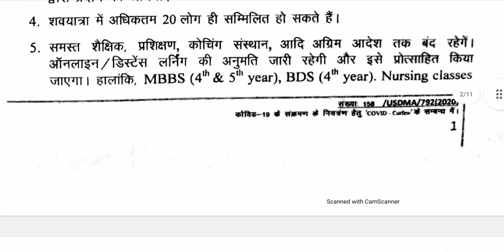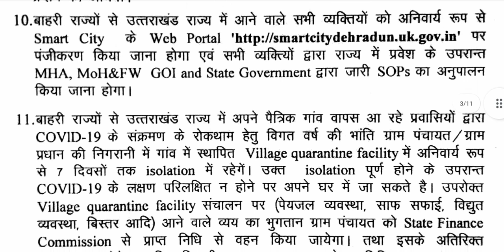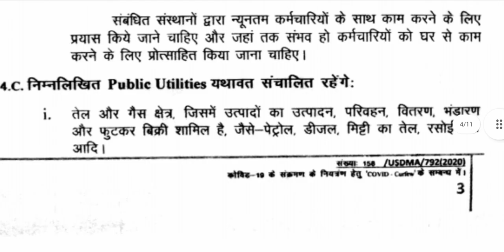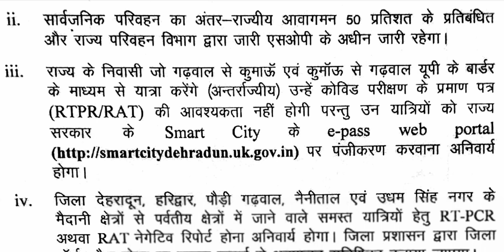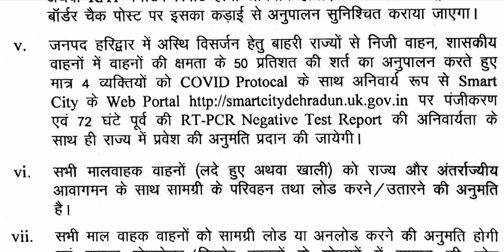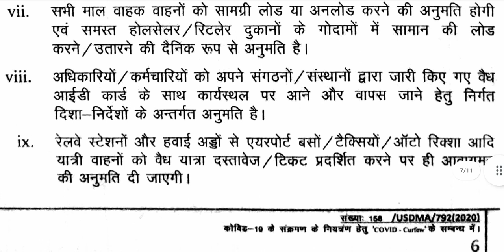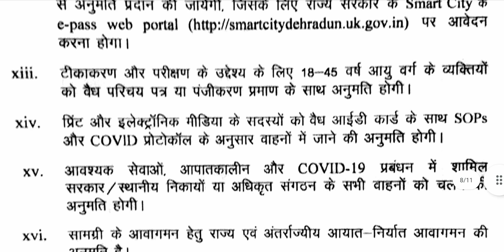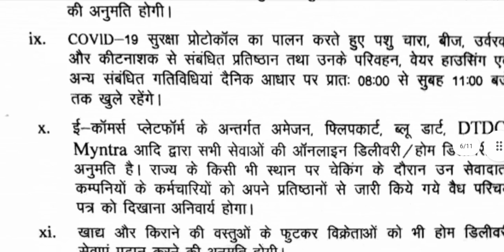Uttrakhand Lockdown Travel Guidelines Dehradun Covid Curfew till 8 June 2021 Rules Air Rail Bus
Dehradun Lockdown Guidelines
Uttrakhand Lockdown Announce till 8 June
Uttrakhand live news
Uttarakhand Lockdown Guidelines
travel guidelines in uttarakhand
Uttarakhand Travel Guidelines
uttarakhand entry rules
uttarakhand tourism guidelines
dehradun lockdown
uttarakhand travel quarantine rules
uttarakhand new guidelines for travel
uttarakhand tourism guidelines
uttarakhand me lockdown kab khulega 2021
uttrakhand lockdown
dehradun
uttrakhand
dehradun lockdown news
dehradun lockdown news today
dehradun news today live
uttarakhand lockdown news live today 2021
uttrakhand news
uttarakhand lockdown news
uttarakhand lockdown
uttrakhand lockdown
1 june 2021 lockdown
uttarakhand new guidelines today in hindi
dehradun
lockdown 1 june 2021
dehradun lockdown
dehradun news

uttarakhand  quarantine rules
dehradun lockdown news
Dehradun Airport entry rule
उत्तराखंड ताजा समाचार टुडे
dehradun news
dehradun lockdown update today
uttarakhand lockdown news
lockdown in uttarakhand
uttarakhand lockdown news today
lockdown news
lockdown in uttrakhand
uttarakhand lockdown
uttrakhand lockdown news
lockdown in uttrakhand
uttarakhand lockdown news
uttarakhand news
lockdown in uttarakhand
uttrakhand lockdown update
uttrakhand lockdown guidelines
Uttarakhand Lockdown Extend
Corona Curfew in Uttarakhand
Corona Curfew Extended
Dehradun
Uttarakhand: Corona Curfew Extended
Dehradun Lockdown
Haridwar
Haridwar Lockdown
Udham Singh Nagar Lockdown
Uttarakhand
Uttarakhand Lockdown News
lockdown extended in uttarakhand
uttarakhand lockdown extension
Uttarakhand: Corona Curfew Extended till June 8

Uttarakhand travel guidelines today
uttarakhand travel guidelines covid-19
uttarakhand guidelines for inter-state travel
Uttarakhand entry rules
Uttarakhand travel guidelines 2021
Uttarakhand Covid guidelines
uttarakhand tour and travels

uttrakhand lockdown
uttrakhand lockdown pass
uttrakhand lockdown time
uttarakhand lockdown news update today
uttarakhand lockdown news live
lockdown in uttrakhand
lockdown in uttarakhand today news
lockdown in uttarakhand latest news
lockdown in uttarakhand latest news 2021
lockdown in uttarakhand again
lockdown in uttarakhand today
uttarakhand lockdown news
uttarakhand sunday lockdown
uttarakhand lockdown status
uttarakhand mein lockdown kab lagega
uttarakhand mein lockdown kab lag raha hai
lockdown uttarakhand

Uttarakhand lockdown extended
uttarakhand weekend lockdown guidelines
uttarakhand news
lockdown in dehradun latest news
lockdown in Dehradun till 1 June latest news
uttarakhand lockdown guidelines

Rishikesh lockdown
doiwala lockdown news
gadi cantt lockdown
Clement Town lockdown
vikas nagar uttarakhand lockdown